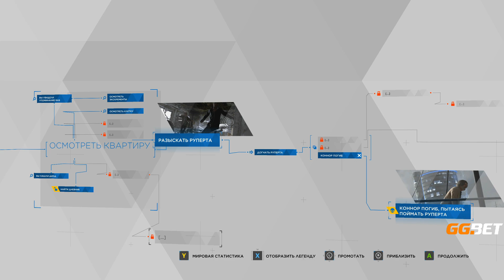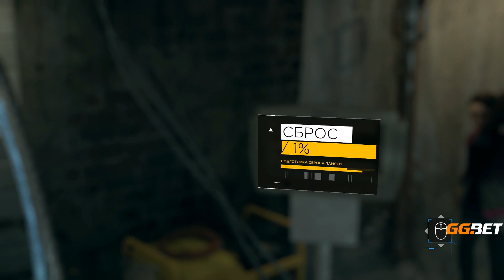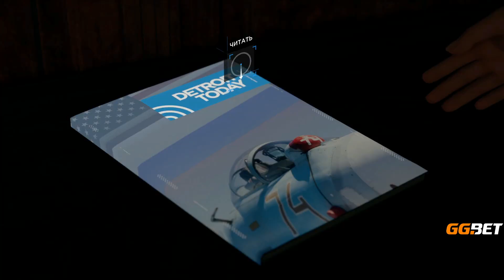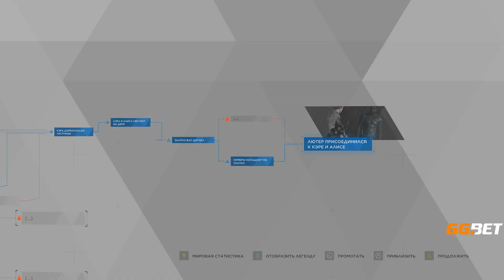Nexus Stream. Господи, как я хорош. Detroit: Become Human(04.02.2020)